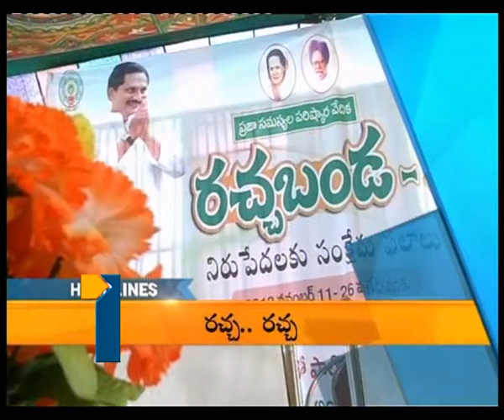NEWS 8 30AM 12 11 13part1